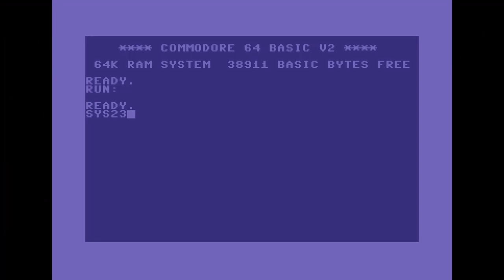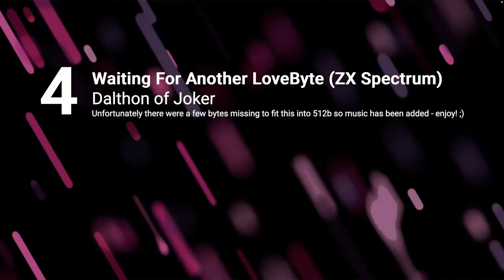Lovebyte 2023 - Oldschool 1K Intro Competition